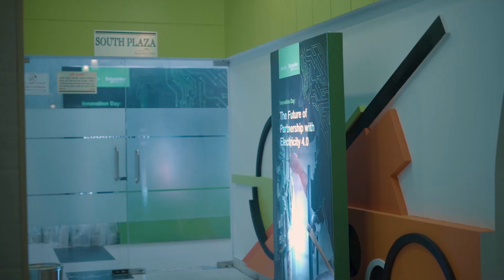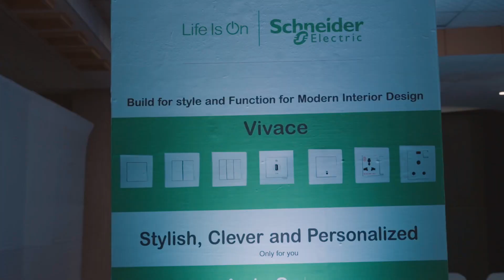Best Event Management Company in Dhaka Bangladesh | Event organizers | Ananta Events Bangladesh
Ananta Events Bangladesh one of the best event management company in Dhaka Bangladesh.

 What are the benefits you get by hiring an event management company?
* They ensure your corporate events run smoothly
* They save your time and reduce headache of handling the event
* They turn your vision into reality
* They offer best quality services under your budget

Why should you choose us?

In Dhaka, Bangladesh we are among top leading corporate event Management Companies. We have extreme expertise in handling all types of events that come under the corporate sectors. We have achieved excellence in all aspects of the events we organize. And, we work with extreme hard work & determination. We make your event management easy and stress free. Our professionals give value to you and try to fulfil your every request.

Event By: @Ananta Events Bangladesh
Event Production | Conference | Seminar | Exhibition | Brand Activation